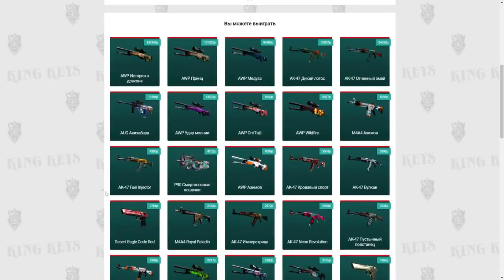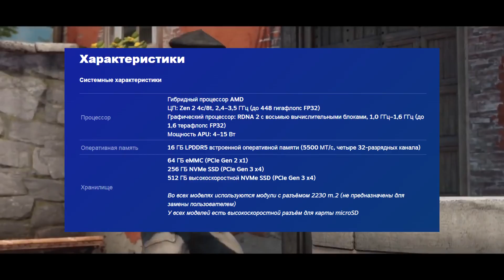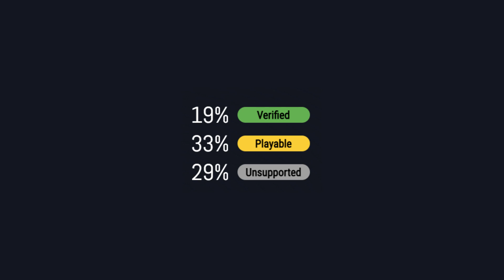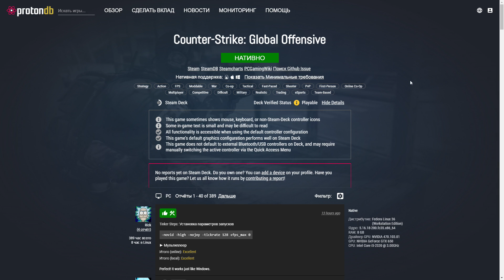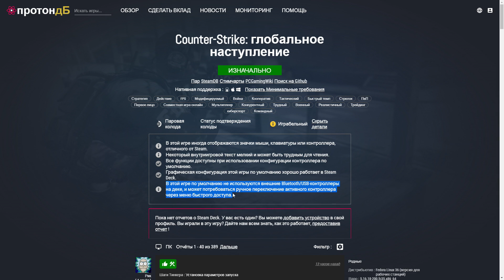Версия КС 2 НА STEAM DECK - Что это?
В этом видео я расскажу про 100% оригинальную cs go  полную версию cs:go, но только не на телефон с Android, а на Steam Deck (стим дек)  Самый лучший портативный ксго на  приставке. Сколько фпс в кс го? Какая версия кс:го?